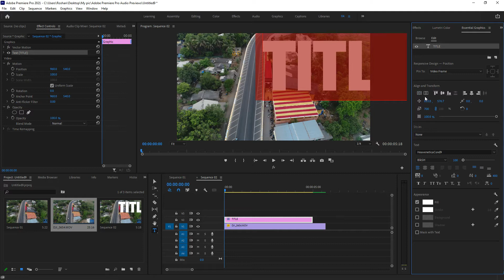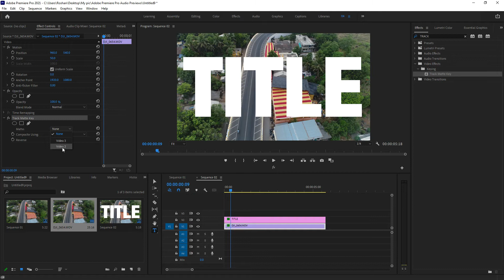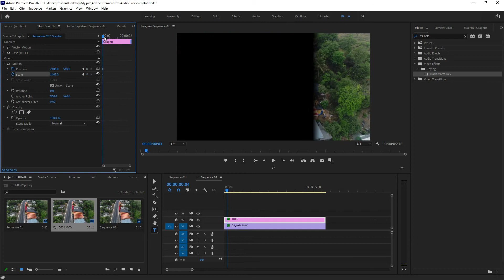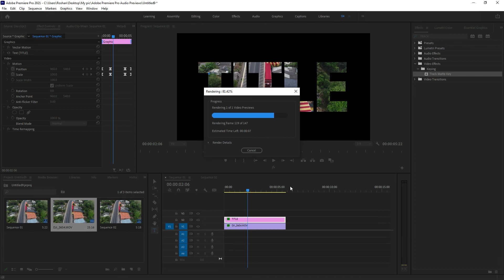How to Create VIDEO insde TEXT in ADOBE PREMIERE PRO (Hindi Tutorial)